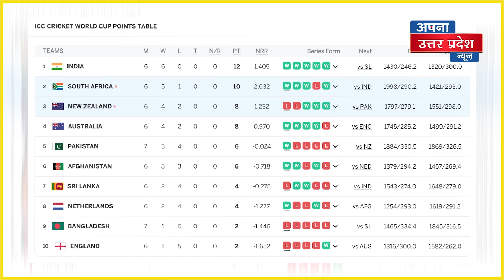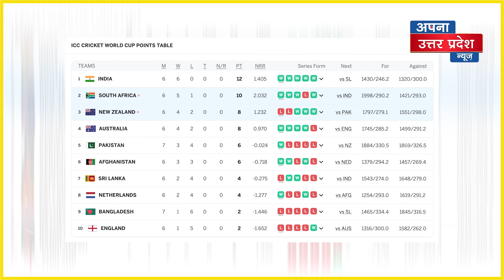इस world Cup में फिर से होगा India vs Pakistan जैसे ही तीसरी जीत जीता पाकिस्तान बदल गए सारे समीकरण!